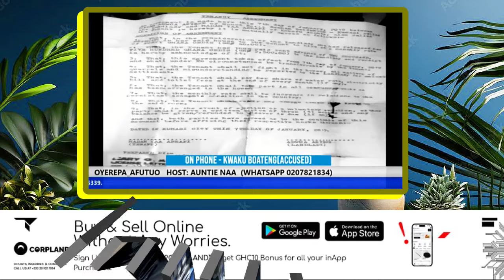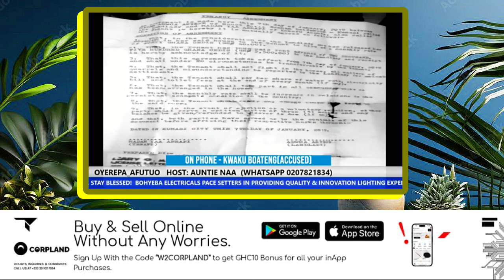AUNTIE NAA TODAY Revealed What Realy happend When the Officer Entered the buthroom ?